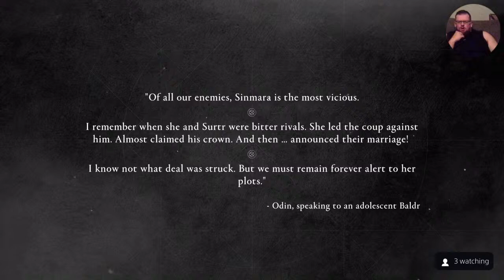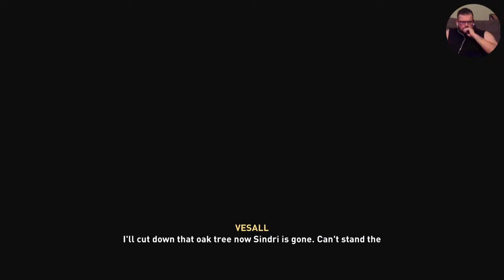Assassin's Creed Valhalla Part 40 Dawn of Ragnarok DLC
Also if you want to get to know me better, Check out the description In my channel!